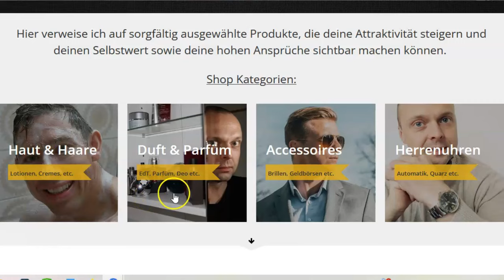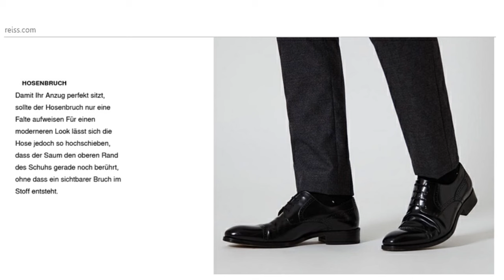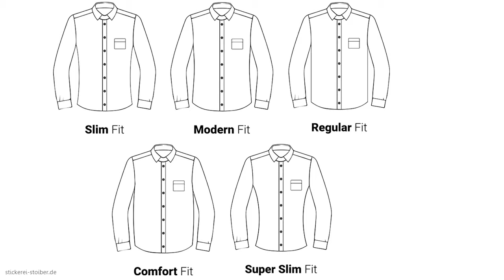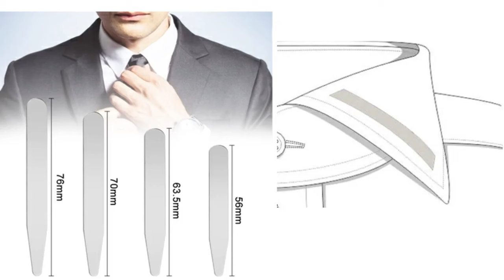10 Stilbrüche, die Deine Mode RUINIEREN (& Dich blöd aussehen lassen)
Wir blicken auf einige Stilregeln und Stilbrüche im Bereich der Herrenmode. Nicht alle davon sind kategorische Fehler, meistens jedoch Richtlinien, auf die man sich in stilbewussten Kreisen mehr oder weniger geeignet hat. Klassische bzw. formelle Herrenmode macht meist unmittelbar attraktiv, da es dem Gegenüber Auge fürs Detail, Kompetenz und Seriosität (Zuverlässigkeit) suggeriert.

NEU HIER?